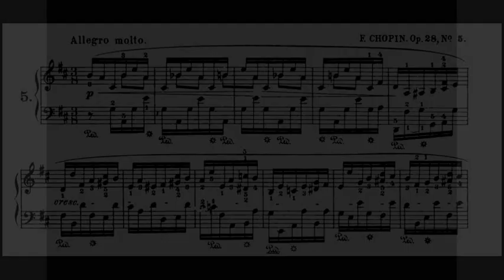Chopin / Martha Argerich, 1974: Prelude Op. 28 No. 5 in D Major (Allegro molto)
View full sized images of the LP I used to create this video